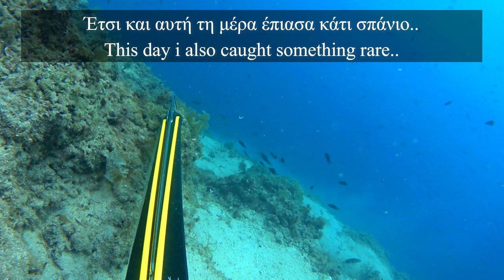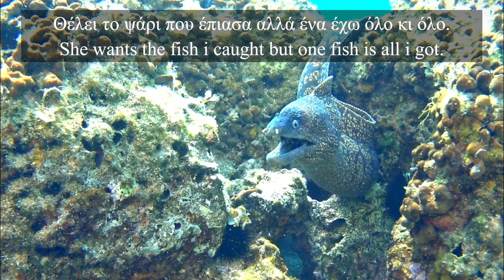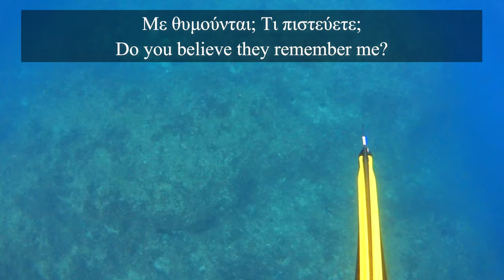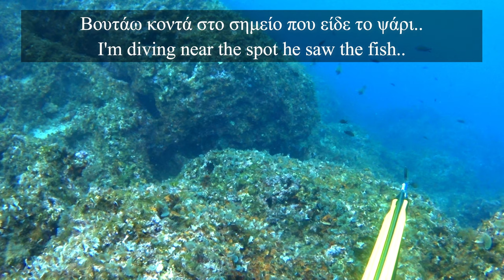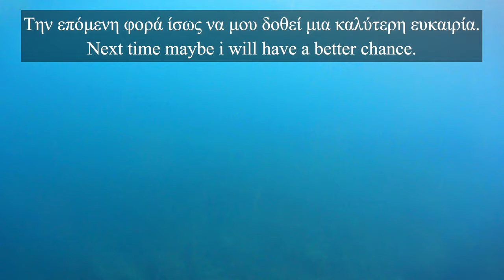ΣΜΕΡΝΑ ΕΡΧΕΤΑΙ ΚΑΤΑ ΠΑΝΩ ΜΟΥ - MORAY EEL COMING TOWARDS ME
Καλή χρονιά σε όλους! Για άλλη μια χρονιά θα επιμείνω στην δική μου φιλοσοφία.. Ψαροντούφεκο δεν είναι μόνο τα ψάρια που πιάνουμε για να φάμε αλλά και οι μοναδικές εικόνες που συναντάμε κάθε φορά καθώς και η βαθύτερη σύνδεση που νιώθουμε να έχουμε με την θάλασσα. Το κάθε ταξίδι είναι διαφορετικό και η επίσκεψη σε αυτό το μαγικό περιβάλλον είναι κάτι περισσότερο από μια απλή εξόρμηση ψαροντούφεκου! Είναι μια σύνδεση με την άγρια φύση..

Κέρδισα αρκετή εμπειρία σε αυτή την εξόρμηση αλλά πάνω απ' όλα έζησα μια απίστευτη στιγμή όπου ένιωσα ξανά ένα με τη φύση.. Μια μεγάλη σμέρνα ήρθε μπροστά μου πρόσωπο με πρόσωπο, ήρθε κοντά μου σαν κουτάβι και κυριολεκτικά περίμενε να την χαϊδέψω ή να την ταΐσω... ή ίσως αυτές νόμιζα ότι ήταν οι προθέσεις της. Εσύ τι πιστεύεις ότι ήθελε;

Happy new year to everyone! For one more year I will keep uploading my videos supporting my philosophy about our hobby. Spearfishing is not only catching fish to eat but also collecting all this beautiful images and memories and feeling that deep connection with the sea. Every trip is different and as we keep visiting this majestic environment we'll see that this is something more than a simple spearfishing trip.. It's a connection to the wild life!

There was a lot experience gained on this adventure but most of all it was an unbelievable moment where i felt one with nature again.. A big moray eel watching me face to face, she came close to me as a puppy and literally she was waiting from me to pet her or feed her... or maybe this is what i thought was her intentions. What's your opinion though?

🔱 O εξοπλισμός μου:
Στολή, Γάντια και καλτσάκια : Meister
Λεπίδες : Meister F1
Μάσκα μικρού όγκου : Aqualung Micromask
Αναπνευστήρας : Dario white
Ψαροντούφεκο : Hard Target Dicentrax (1,30x6,50mm βέργα/2x14mm λάστιχα)
Σημαδούρα : Xifias Sub
Κάμερα : Sony As50

🔱 My equipment :
Wetsuit, Gloves and Diving Booties : Meister
Fins : Meister F1
Diving Mask : Aqualung Micromask
Snorkel : Dario white
Speargun : Hard Target Dicentrax (1,30x6,50mm shaft/2x14mm rubber bands)
Buoy : Xifias Sub
Action Cam : Sony As50

 ➨ Μερικά πράγματα για μένα:
Γειά σε όλους, ονομάζομαι Γιάννης Αγαπητός, είμαι 36 ετών και κάνω ψαροντούφεκο από όταν ήμουν περίπου 20. Αγαπώ την θάλασσα και το ψαροντούφεκο. Επίσης μου αρέσει να επεξεργάζομαι και να ανεβάζω τα βίντεο μου στο YouTube, ελπίζοντας πως έτσι θα μπορέσω να μοιραστώ τις εμπειρίες μου μαζί σας! Σας ευχαριστώ όλους για την στήριξη!

 ➨ About me (bio):
Hi everyone, my name is Giannis Agapitos, i'm 36 years old and i'm doing spearfishing since i was about 20. I love spearfishing and freediving and I also like the process of editing and uploading my videos in YouTube, hoping that with this way i could share my experiences with all of you! Thank you all for the support!

Main Music No.2 :
Listen on YouTube:
 / day7chill
 / day7chill
 / day7official